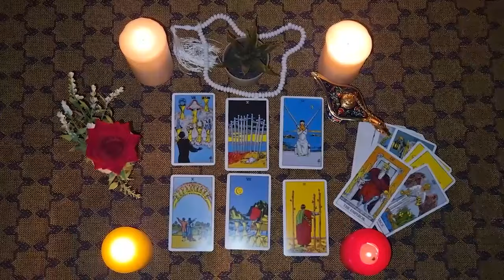ARIES🌿YOU HAVE PROVOKED A TREMENDOUS BOMB IN THIS PERSON'S LIFE!!!